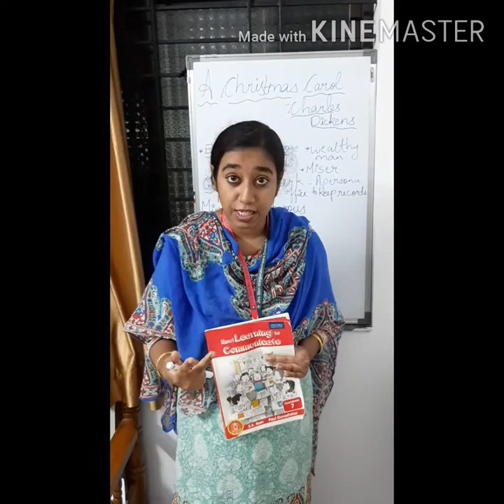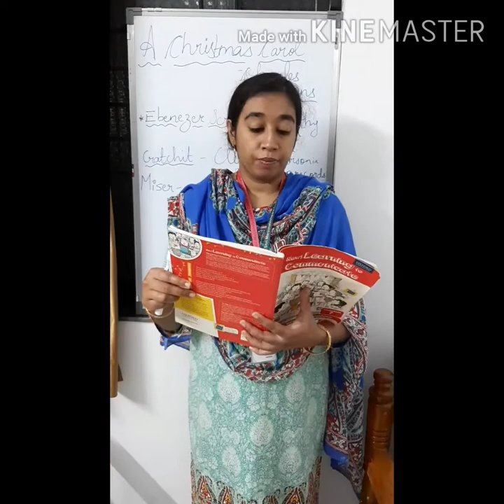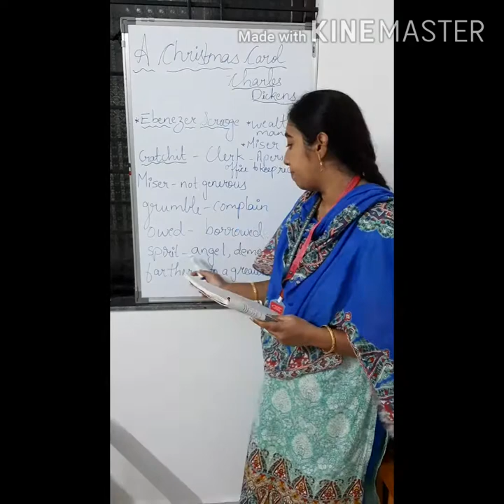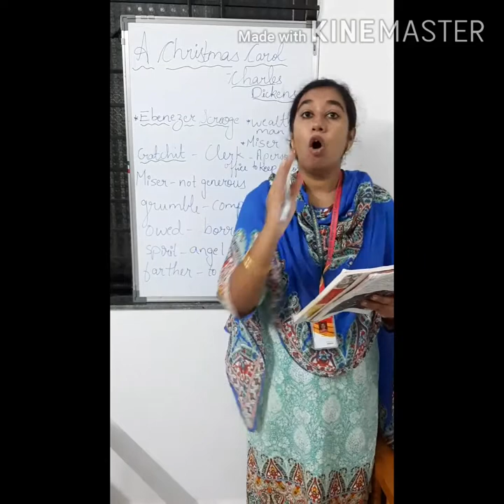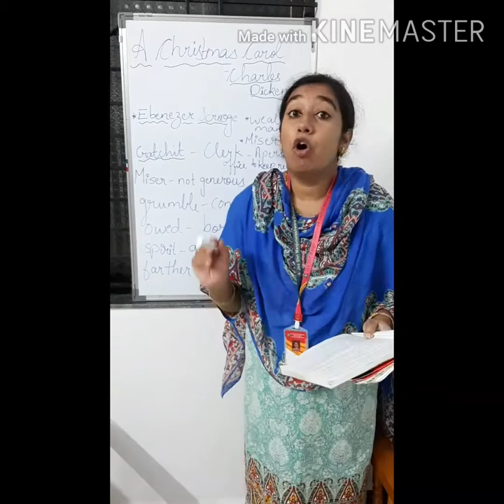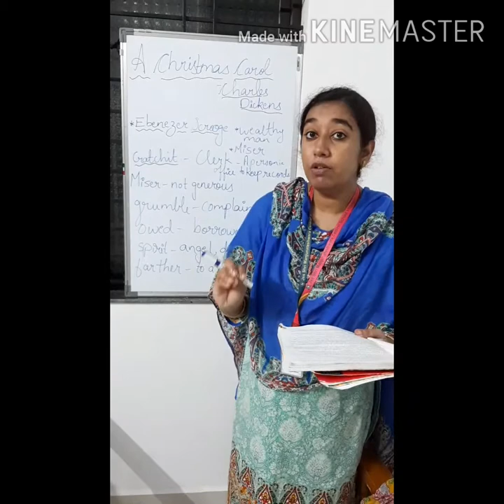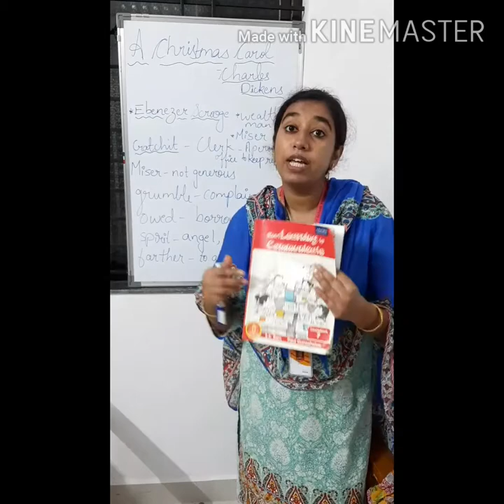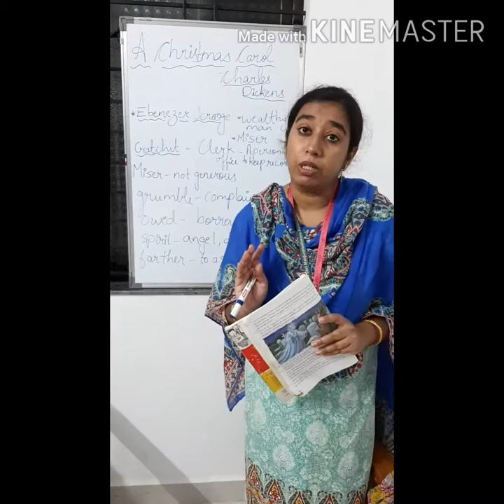29 May 2020